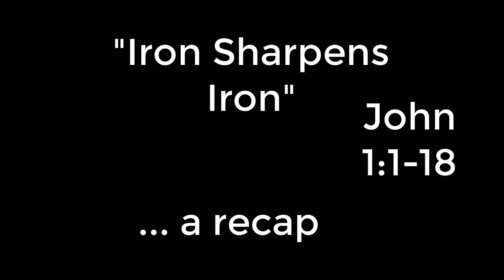7 If Jesus is God give and take.... and a few rabbit holes we fall in.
Give and take  - loosely based" on the John 1:1-18